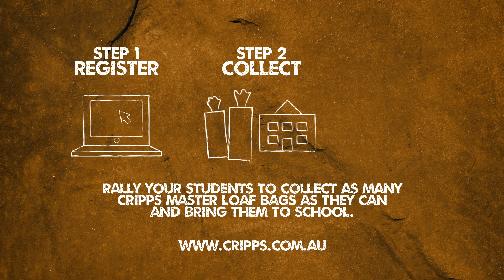Cripps Schools Dinosaur Competition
→ EXPAND HERE AND CONNECT WITH CRIPPS! ←